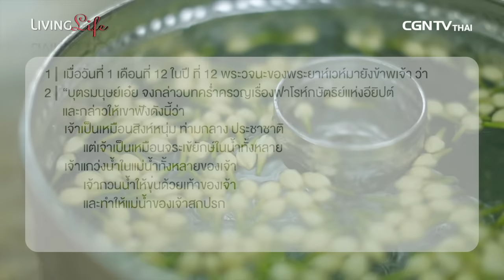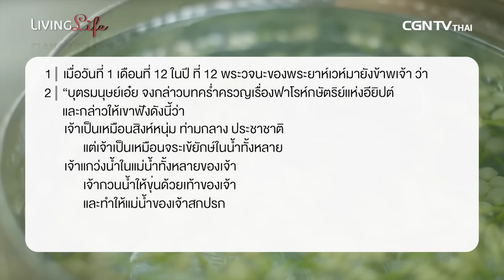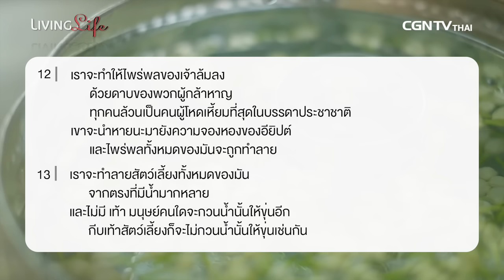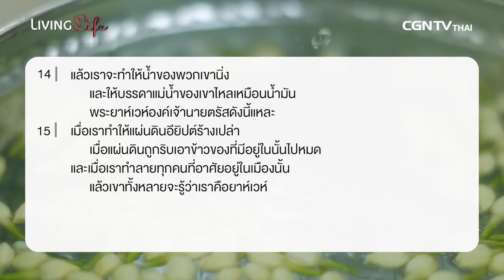040416 วันนี้เรามาเฝ้าเดี่ยวกันใน เอเสเคียล บทที่ 32 ข้อ 1 ถึง 16 กับ อ ชัยราช กิจเกื้อกูล